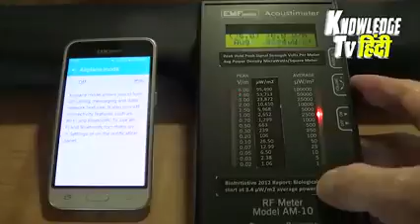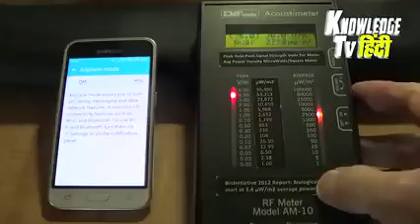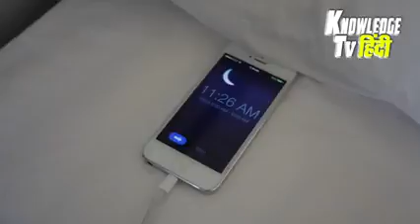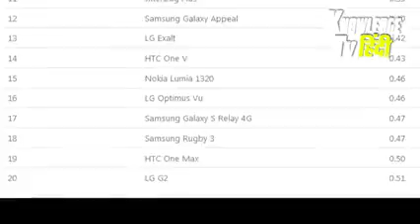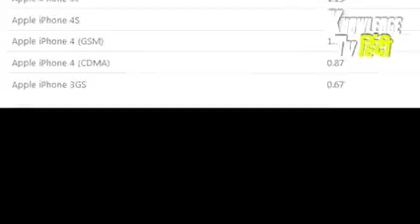Mobile se khatra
Rediations of mobile